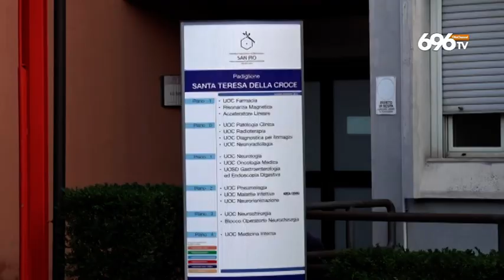Covid a scuola, lezioni ad ostacoli nel Sannio